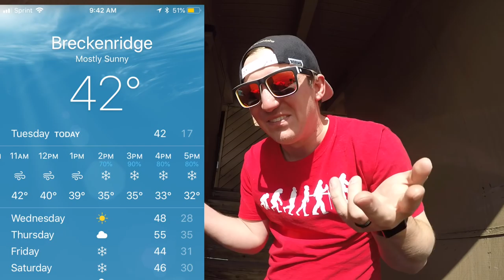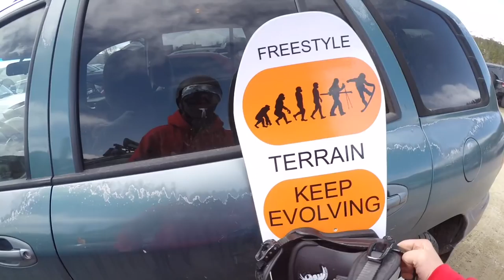I Broke My New Custom Snowboard!! - Breckenridge Colorado - (Day 62, Season 2)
Mail Time:
Johnathan Buckhouse,

4 pack

12 pack

24 pack

Snowboard Boots

Camera Gear,

Social media!